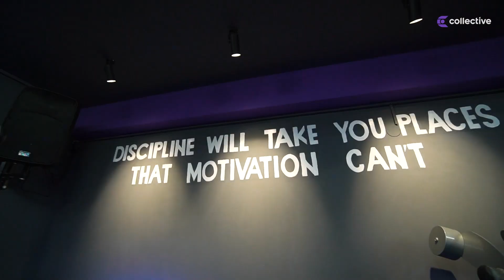Collective Gym - Veles Macedonia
We are a professional Video Production team that specializes in creating cinematic video commercials and high-impact social media ads, guaranteed to bring higher engagement and conversions to your videos!